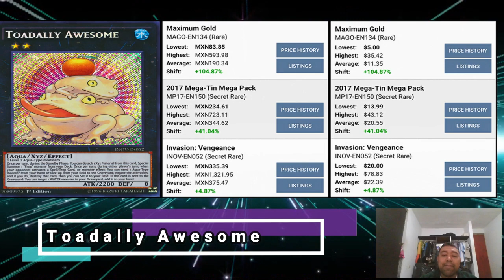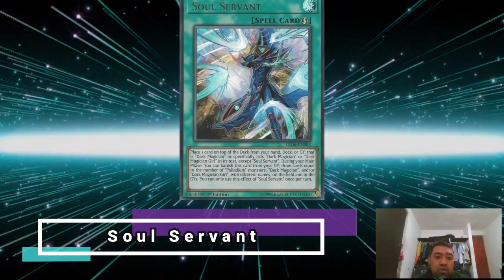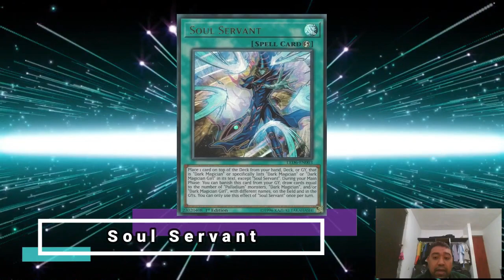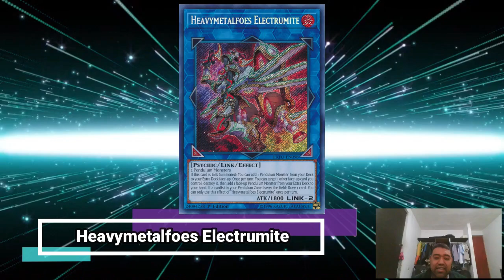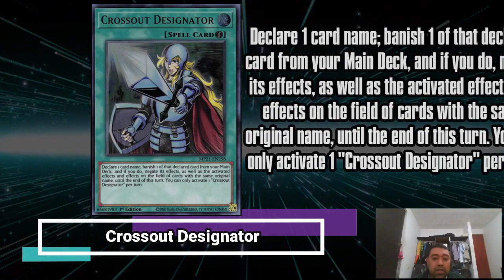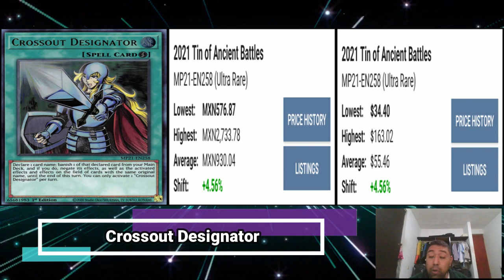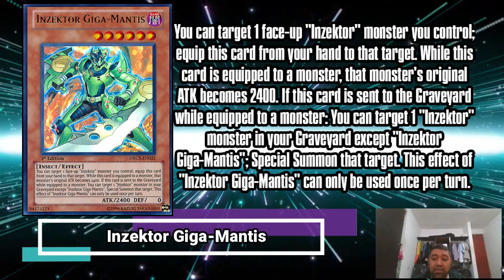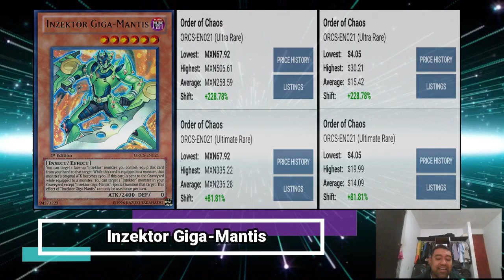Precios de mercado: ¿y la banlist?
Si, como muchos me han dicho antes en otras redes sociales, se que no es antes del día diecisiete, pero como Konami nos había sacando esta información mucho antes se nos hace algo raro ver que esta tardando en hacerlo, o simplemente va a esperar a que termine su Remote YCS, mientras tanto les dejo este video.

Marcas de tiempo:
0:00 - Intro
0:24 - Toadally Awesome
7:07 - Soul Servant
12:05 - Heavymetalfoes Electrumite
16:33 - Crossout Designator
21:35 - Inzektor Giga-Mantis